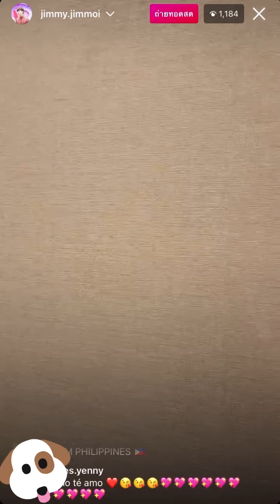Jimmy Live IG (6 March 2021)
หลังจากเจ้าเด็กจิมมอยทำงานอย่างหนักหน่วง และได้มีเวลาหยุดพัก 2 วัน ลูกพี่ก็มาไลฟ์ไอจีให้กับ ลูกสมุนของจอมอ ให้หายคิดถึงกันบ้าง น่ารักที่สุดเลยคับ // แถมมีแอบเคาะห้องพี่ทอมให้แฟนๆด้วย อัลน่อวววว 😆

ไอจี : jimmy.jimmoi